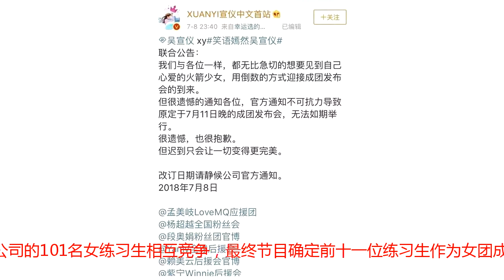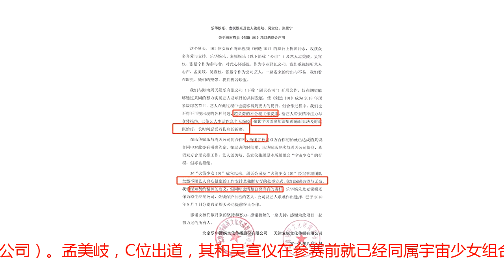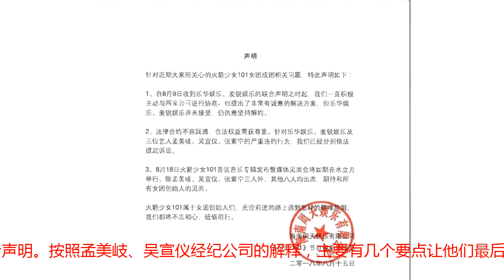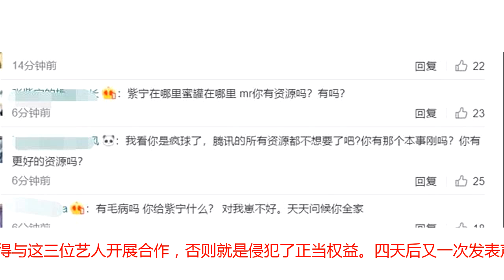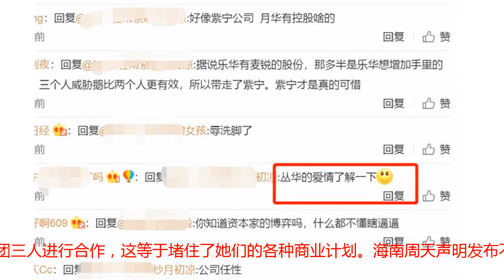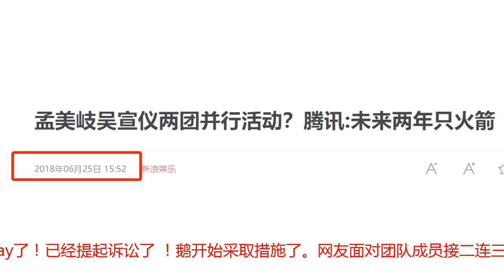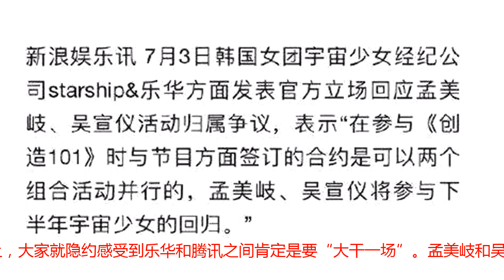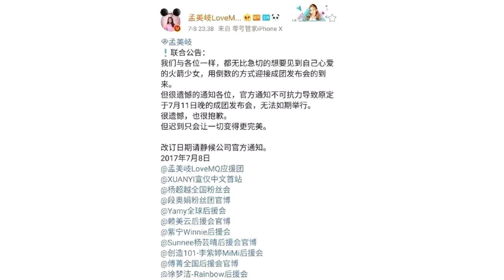火箭退团少女被起诉了，真是要凉凉的节奏？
2018年4月，堪称现象级的选秀节目《创造101》被推出，伴随着节目热播的同时是这一群女孩命运就此改变了。节目里，来自多家经纪公司的101名女练习生相互竞争，最终节目确定前十一位练习生作为女团成员出道。孟美岐、吴宣仪、杨超越、张紫宁等11人组成了火箭少女101，进行为期两年的活动。限定组合，顾名思义，一旦约满，随时可能分崩离析。这11位选手，本就各自分属原经纪公司，成团后又签了周天娱乐（腾讯《创造101》的项目公司）。孟美岐，C位出道，其和吴宣仪在参赛前就已经同属宇宙少女组合，经纪公司是STARSHIP Entertainment以及乐华娱乐，他们在参加101选秀的时候，也是以乐华娱乐艺人身份组团参赛。张紫宁，本是麦锐娱乐的艺人。2017年8月16日，随MERA组合在北京正式发行第一张迷你专辑《天生》，宣布出道。可以看到 ，最后签约的这些女孩，并不是纯素人选拔，大多是有背景的。比如说乐华娱乐，是国内首屈一指的娱乐公司，最早试水韩国造星模式，打造过男团UNIQ。旗下还有艺人韩庚、周笔畅等。这些女孩，虽已成团出道，但却受制于原生经纪公司，在这样的情况下，公司之间的博弈在所难免，这也就是矛盾